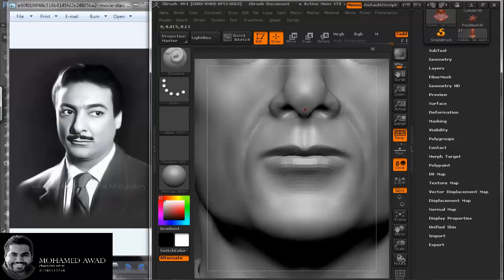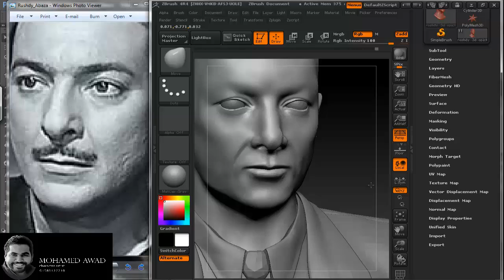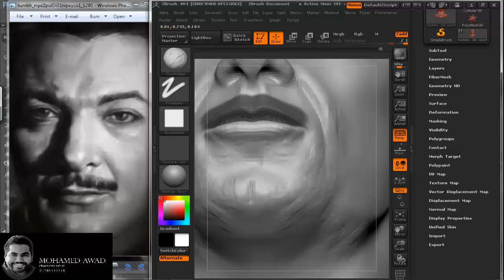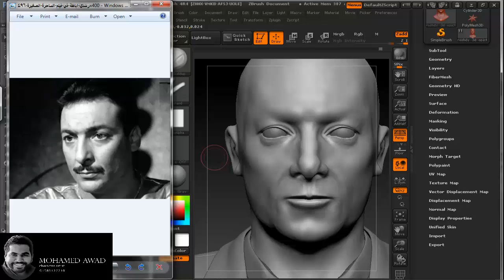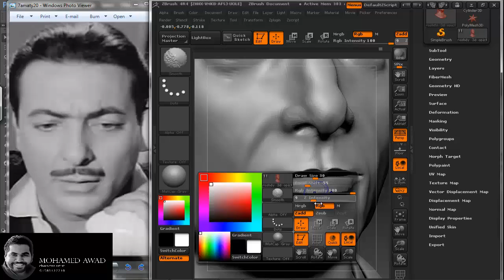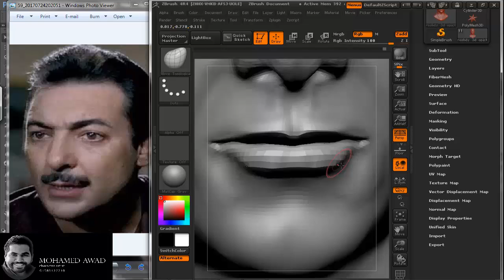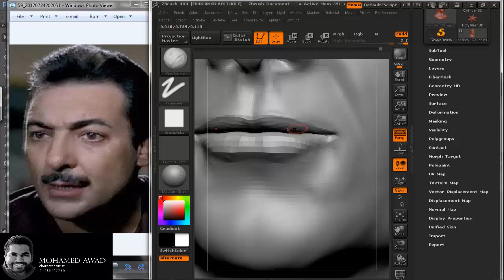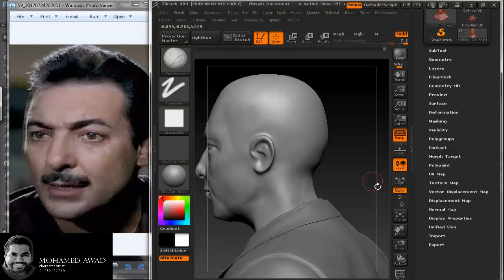Rushdy Abaza Zbrush Mohamed Awad 001